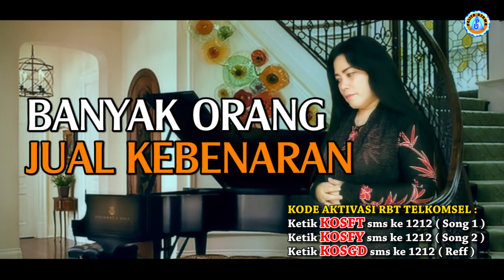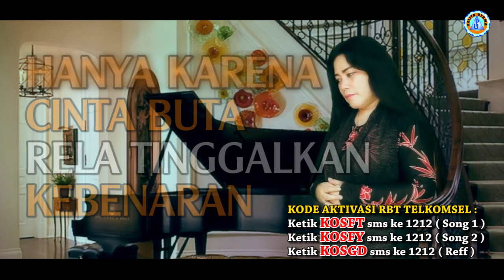Feyke Robot - Hanya Karena | Lagu Rohani Kristen Terbaik (Official Lyric Video)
Official Music Video dari Feyke Robot 'Hanya Karena' Lagu Rohani Kristen Terbaik (Official Lyric Video)
Voc. Feyke Robot
Cipt. Willy R. Soputan

Aktifkan NSP (Telkomsel) Lagu 'Hanya Karena' By Feyke Robot
Ketik KOSFT sms ke 1212 (Song 1)
Ketik KOSFY sms ke 1212 (Song 2)
Ketik KOSGD sms ke 1212 (Reff)

Lirik :
( Song 1 )
Jaman sekarang jaman pemulihan
Banyak orang datang pada Tuhan
Yang setia yang mampu bertahan
Puji Tuhan ... Haleluya ...

( Song 2 )
Jaman sekarang jaman kejatuhan
Banyak orang jual kebenaran
Firman Tuhan tak jadi tuntunan
Kasih Tuhan di abaikan

Reff.
Hanya karena kedudukan
Hanya karena harta dunia
Hanya karena cinta buta
Rela tinggalkan kebenaran

Back To Song 2

Rela tinggalkan kebenaran